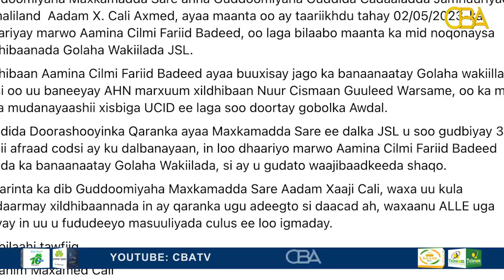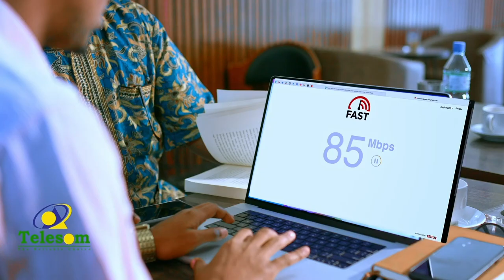Wasiir Aamina Fariid Ayaa loo dhaariyay xildhibaan ka tirsan Golaha Wakiilada ee Somaliland.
Wasiir Aamina Fariid Ayaa loo dhaariyay xildhibaan ka tirsan Golaha Wakiilada ee Somaliland, iyadoo noqonaysa haweenayda keliya ee golaha fadhida